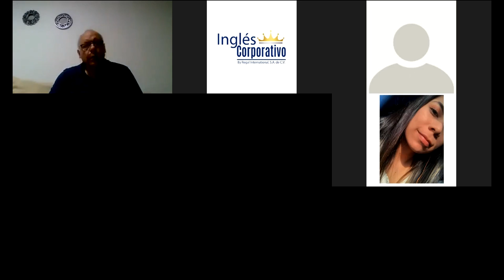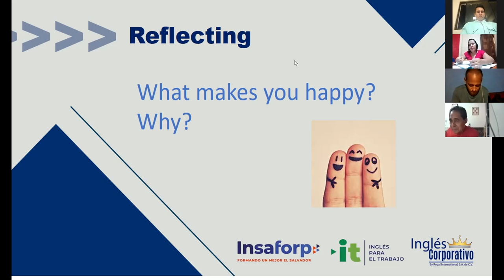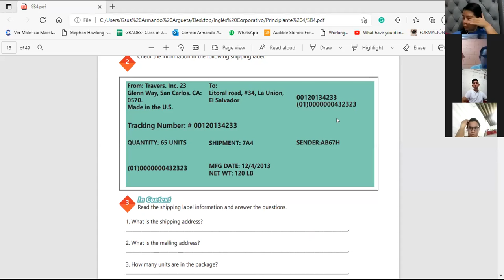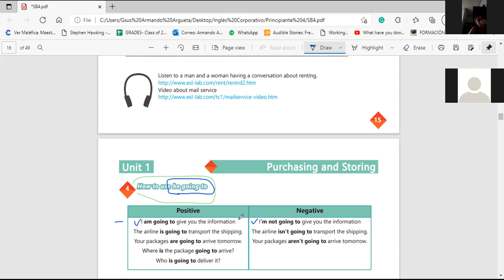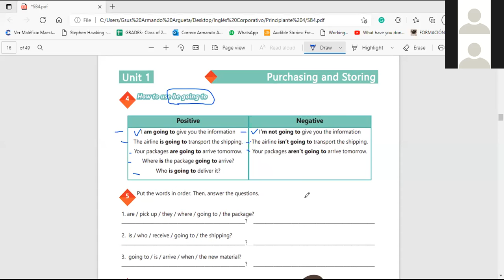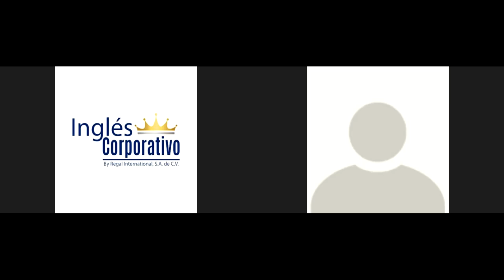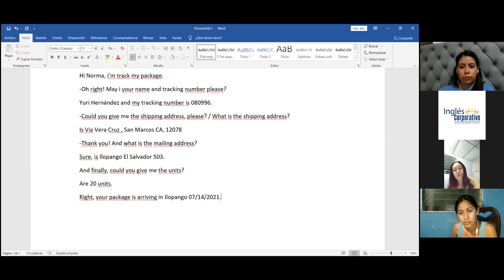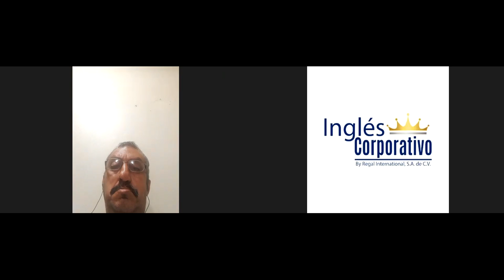Ingles Corporativo-Videoconferencia #4 HOW TO USE BE GOING TO